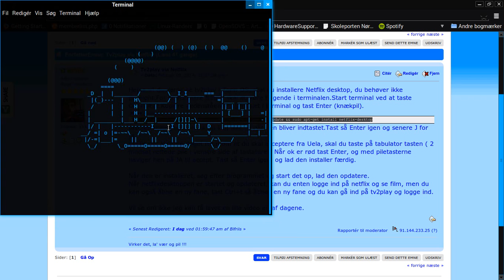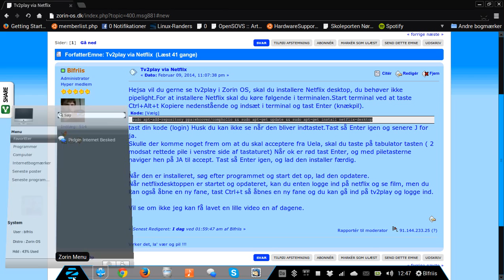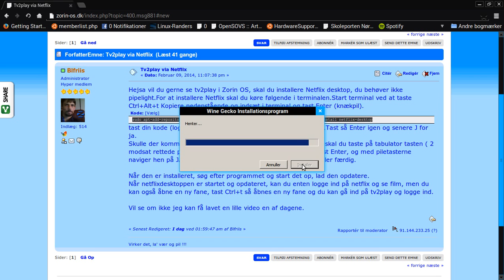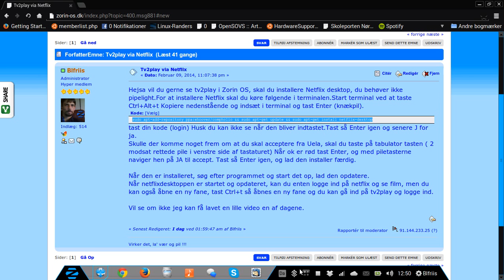Netflix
Viser hvordan man installere netflix i Zorin Os 8.Det virker også så man kan se tv2play og viaplay.